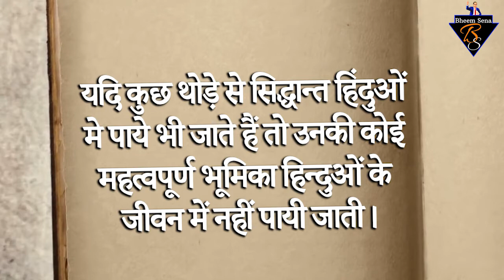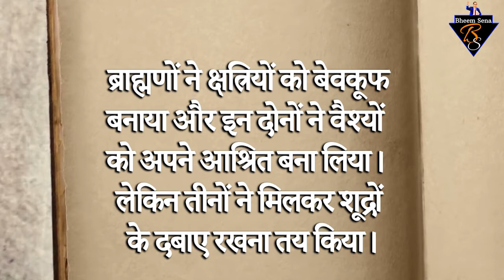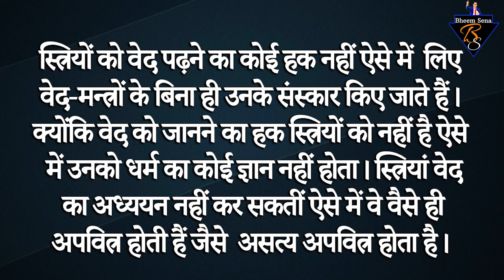हिंदू धर्म और मनुवाद पर डॉ. अंबेडकर की क्या थी सोच | What said Dr.Ambedkar on Hinduism and Manuvad ?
Follow Bheem Sena for the latest updates